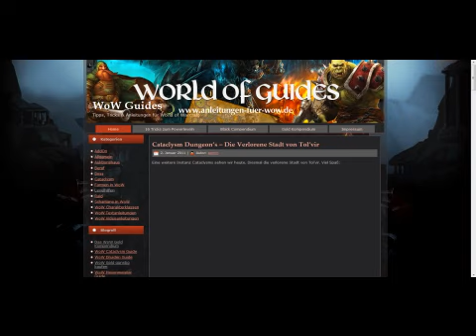WOW Anleitungen & Guides : KEINE GEHEIMNISSE MEHR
gibt es die Besten Anleitungen, Guides, Videos, Tipps und Tricks für WOW (World of Warcraft) kostenlos.

"WOW Anleitung" wow anleitung guide anleitungen guides tricks tipps cheat bot video magier instanz boss taktik gold farmen addons world of warcraft cataclysm